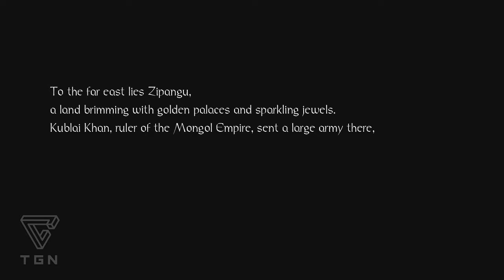I AM SO BONED!!! - Derrick the Executioner Boss Fight - Prologue (Nioh)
Is this another souls game? Today I have some awesome gameplay from Nioh! This game is just as fun as the souls series and with some awesome new things added into the mix.